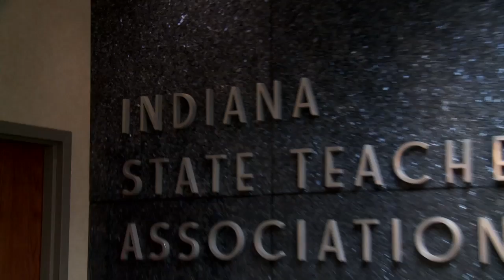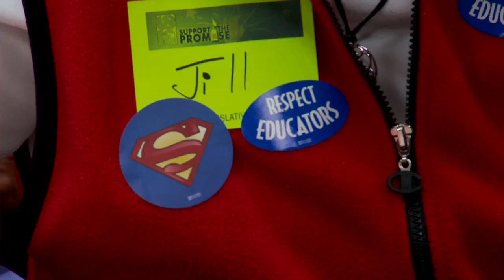ISTA members fight attacks on public employees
Members of Indiana State Teachers Association are spearheading the fight to stop anti-union, anti-public worker initiatives being promoted by Governor Mitch Daniels - especially the Governor's attempt to strip most
public employees of the right to bargain collectively.